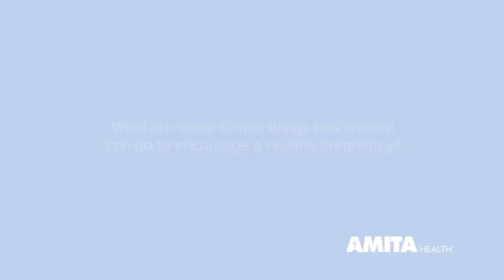Tips for a Healthy Pregnancy — AMITA Health Medical Group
Victor Suarez, MD, a maternal fetal medicine specialist based in Hinsdale, IL, shares a variety of simple tips to help ensure a healthy pregnancy, including:

* Track your menstrual cycles
* Strive for a healthy weight
* Stop smoking and drinking alcohol
* Be aware of age-related decline in fertility
* Seek attention for any preexisting conditions by your primary care doctor
* Review any medications you’re currently taking